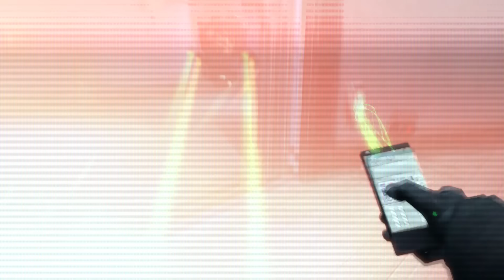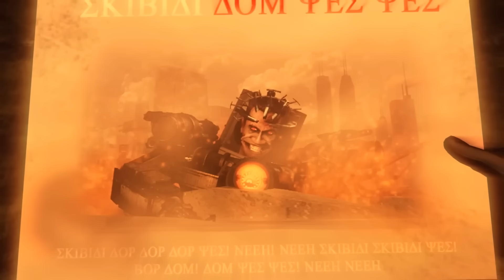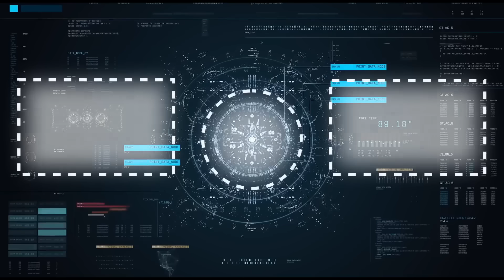Skibidi Toilet 1 - 77 Part 3 All Episodes (60 FPS REMASTERED) Upgraded Titan TV MAN (Episode 78?)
Episode 1 0:00
Episode 2 0:11
Episode 3 0:25
Episode 4 0:40
Episode 5 1:00
Episode 6 1:16
Episode 7 1:29
Episode 8 1:55
Episode 9 2:08
Episode 10 2:33
Episode 11 3:01
Episode 12 3:16
Episode 13 3:40
Episode 14 4:00
Episode 15 4:16
Episode 16 4:32
Episode 17 4:50
Episode 18 5:15
Episode 19 5:40
Episode 20 6:00
Episode 21 6:21
Episode 22 6:45
Episode 23 7:12
Episode 24 7:37
Episode 25 8:01
Episode 26 8:20
Episode 27 9:06
Episode 28 9:26
Episode 29 9:55
Episode 30 10:27
Episode 31 10:50
Episode 32 11:09
Episode 33 12:00
Episode 34 12:25
Episode 35 12:48
Episode 36 13:25
Episode 37 13:50
Episode 38 14:14
Episode 39 14:34
Episode 40 15:09
Episode 41 15:39
Episode 42 16:28
Episode 43 16:55
Episode 44 17:20
Episode 45 18:19
Episode 46 18:56
Episode 47 19:37
Episode 48 20:41
Episode 49 21:08
Episode 50 22:18
Episode 51 23:37
Episode 52 24:30
Episode 53 25:20
Episode 54 26:06
Episode 55 27:05
Episode 56 28:09
Episode 57 29:03
Episode 58 31:49
Episode 59 32:50
Episode 60 33:51
Episode 61 34:58
Episode 62 35:58
Episode 63 36:58
Episode 64 38:44
Episode 65 39:53
Episode 66 42:05
Episode 67 45:30
Episode 68 51:35
Episode 69 55:51
Episode 70 1:00:49
Episode 71 1:15:07
Episode 72 1:17:55
Episode 73 1:25:54
Episode 74 1:36:06
Episode 75 1:42:52
Episode 76 1:46:38
Episode 77 1:54:39

Video by
IULITMx